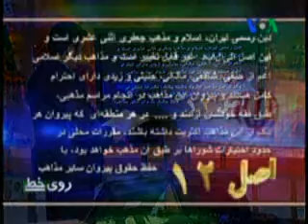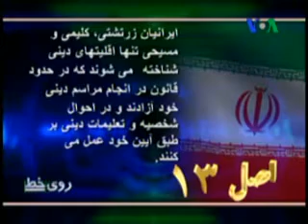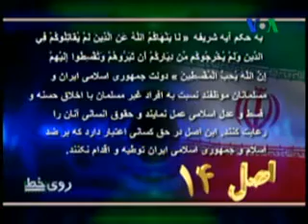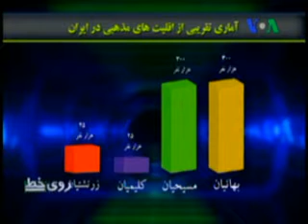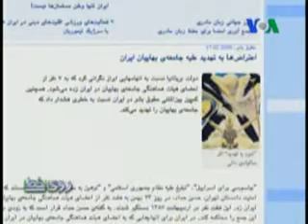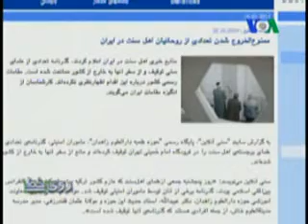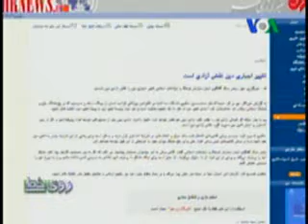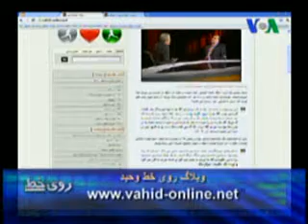روي خط، بيست و ششم ديماه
برنامه «روی خط» با هدف شنیدن نظرات بینندگان در مورد خبرها و مسایل جاری،  پنج روز هفته پخش می شود. موضوع برنامه اين بار:  آزادی دینی و مذهبی در ایران